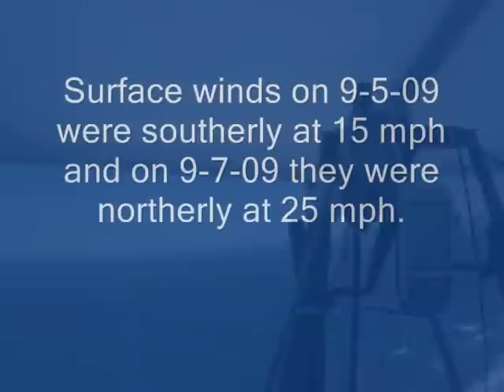A Tale of Two Shears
September 5&7 brought shear conditions to Fort Funston and the flying on these days couldn't have been more different. This video shows examples of the turbulence levels on each of these days.